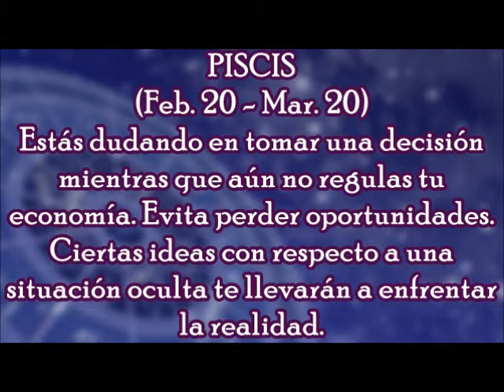Horóscopo del Día: Piscis / Miércoles, 10 de Enero 2018